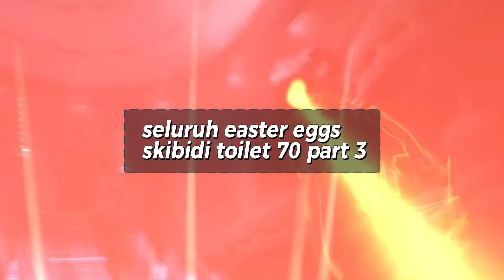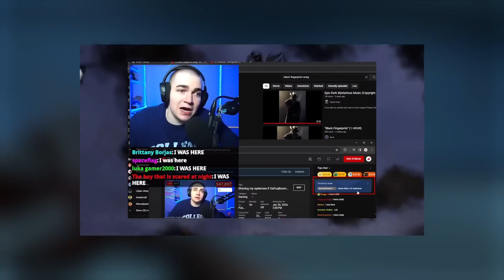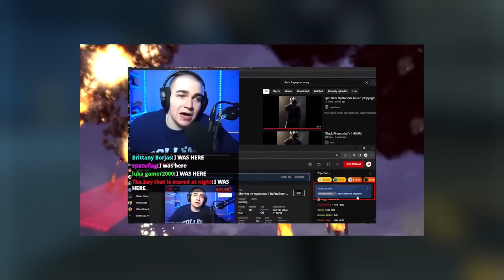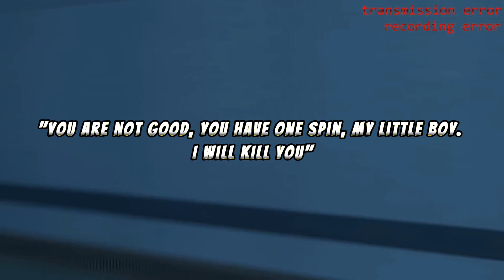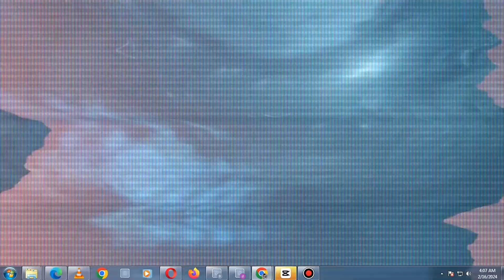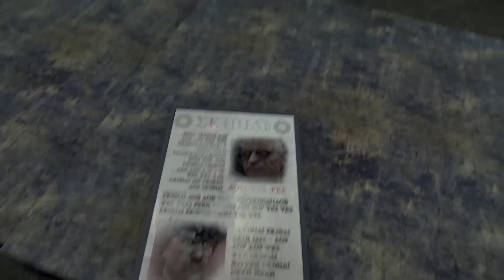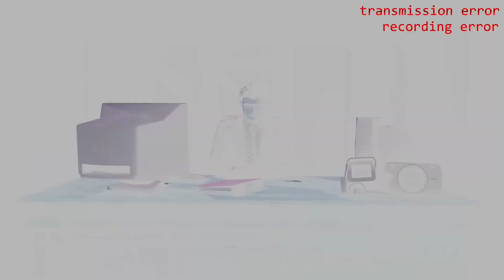Bahas tuntas semua easter eggs & siapa secret agent sebenarnya di skibidi toilet episode 70 part 3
berawal dari dark speakerman dan plungerman yang menelusuri lorong bunker, hampir ketahuan oleh skibidi yang sedang berpatroli, tiba-tiba mereka menjadi tak kasat mata karena ada bantuan dari anak buah secret agent. di lanjut ada komunikasi rahasia antara scientist dengan secret agent, dan pembunuhan plungerman oleh secret agent dan masih banyak lainnya
Terima kasih.